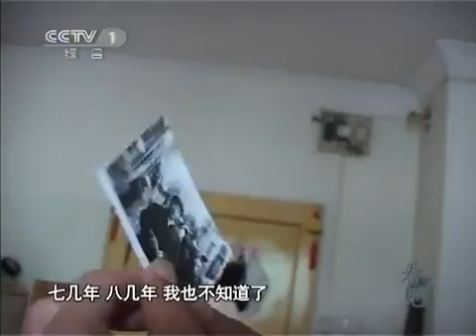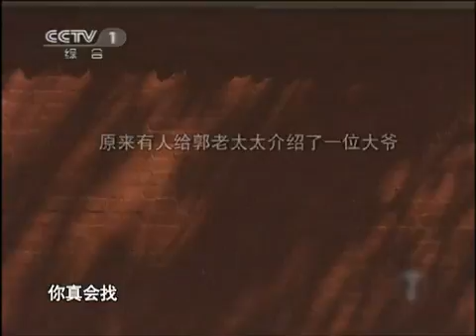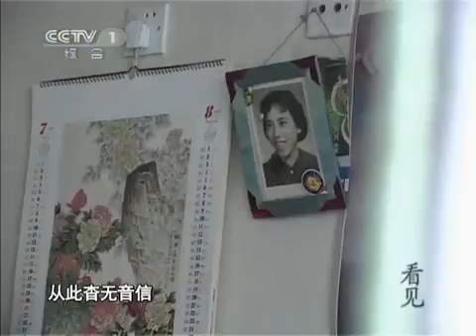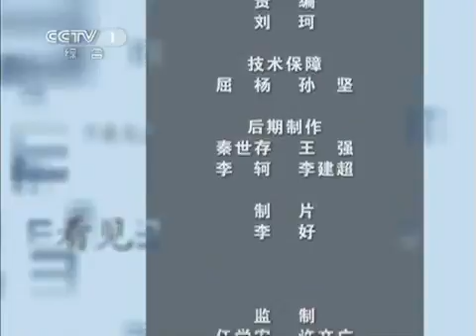看见 红墙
『中国风景』

『中国文化』

『中国美食』

『中国印象』